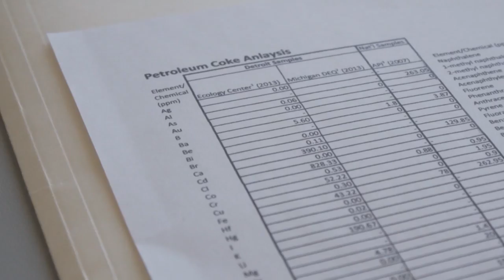Chasing Fugitive Dust | MiWeek Clip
In a One Detroit special report, we’re taking a closer look at air quality control issues here in the Detroit. There are also a host of health issues because of airborne chemicals like sulfur dioxide. And there’s something called fugitive dust. This is an ongoing battle, balancing the output of industry and the health of the people who live around it. Ep 633/Segment 3